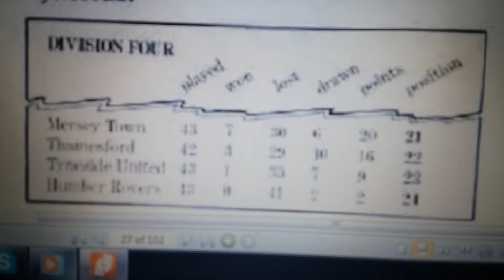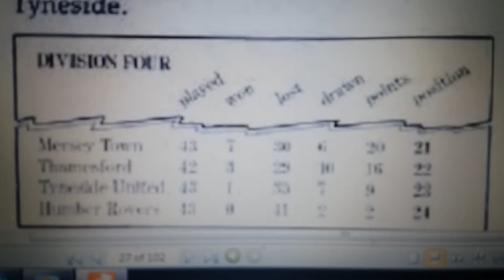Mister Minh in connections..Comparison